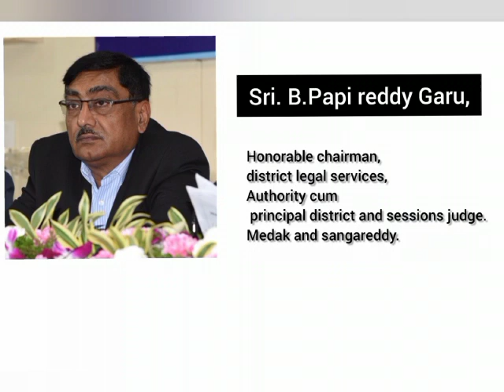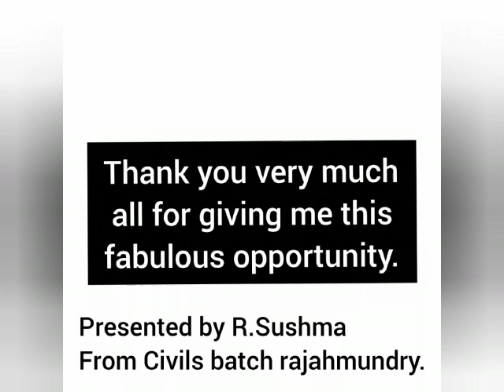Guest lecturer welcome speech by Sushma Reddy, S3, RAJAHMUNDRY.